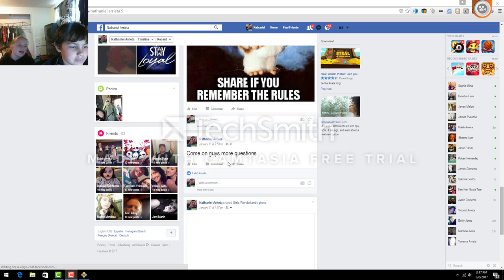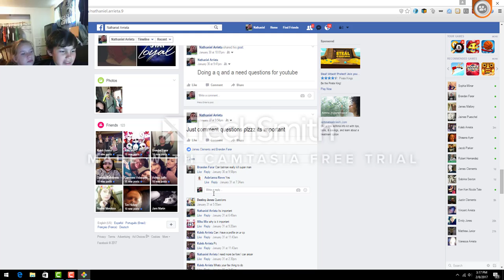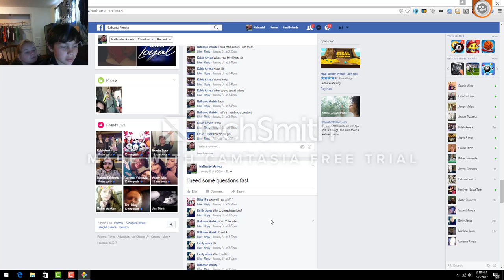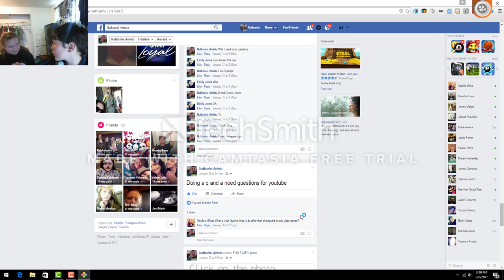Q and A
This is my first QandA on the channel and thx for all the support u guys have been giving me and special shoutout to chachas playz